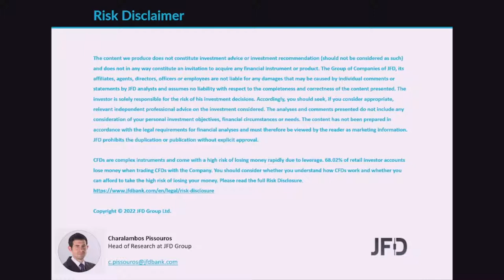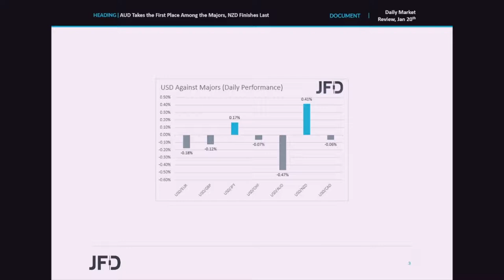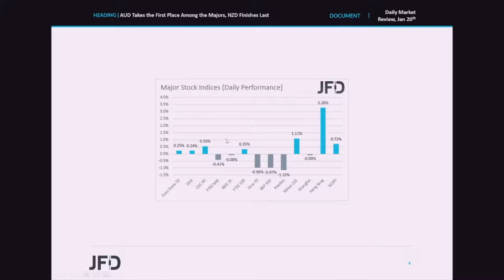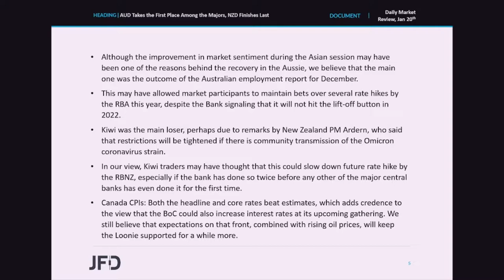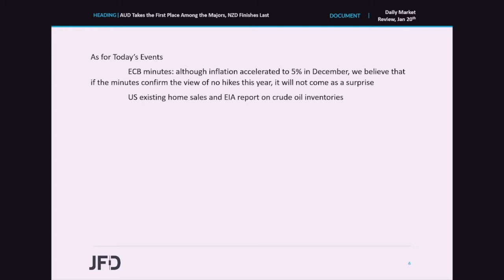Daily Market Review: AUD Takes the First Place Among the Majors, NZD Finishes Last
WallStreet continued to feel the heat of rising yields, but sentiment improved during the Asian session today, perhaps after China cut its mortgage reference rate. In the FX world, the Aussie was the main gainer due to Australia’s better-than-expected jobs report, while the Kiwi finished last, maybe due to remarks by NewZealand PM Ardern, who said that restrictions will be tightened if there is community transmission of the Omicron coronavirus strain.